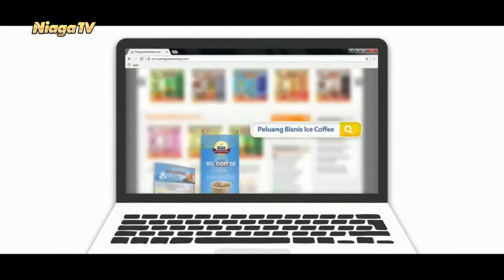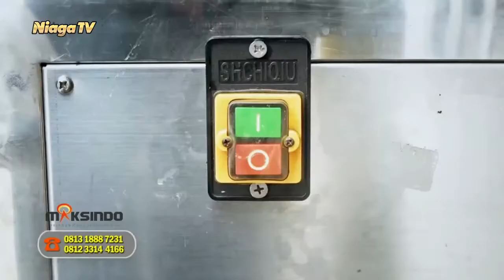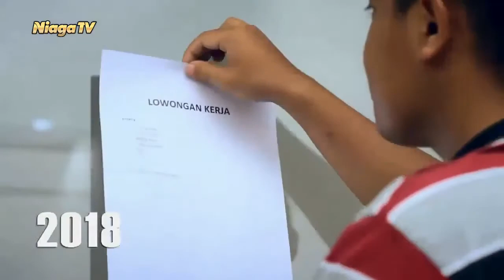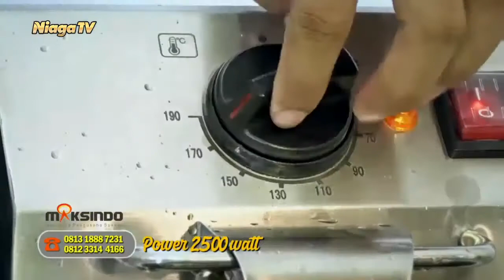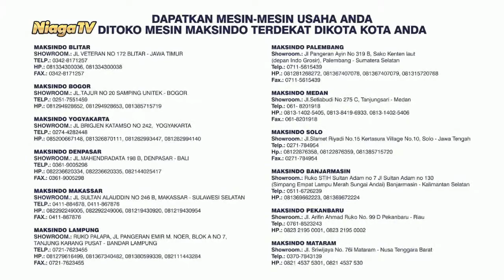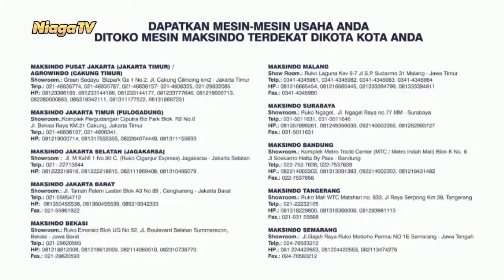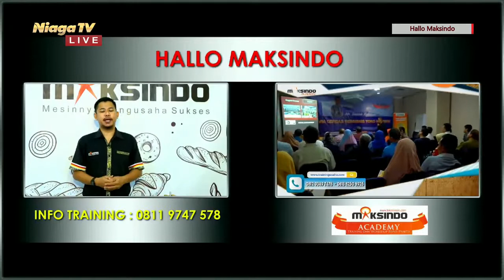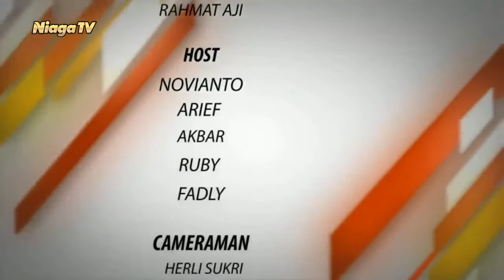Alat Perajang Manual MKSJT01, MKS JT02, MKS JT03 Maksindo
[Hallo Maksindo]

Cara Hemat Dan Efisien Merajang Aneka Bahan

Type Mesin: Alat Perajang Manual MKSJT01, MKS JT02, MKS JT03

Bersama : Anto
Langsung dari : Studio Niaga TV